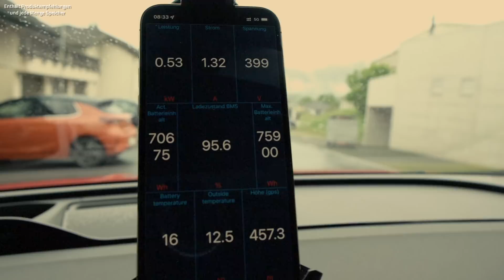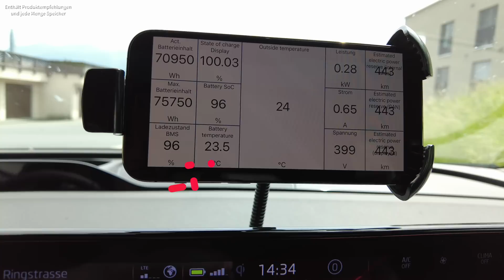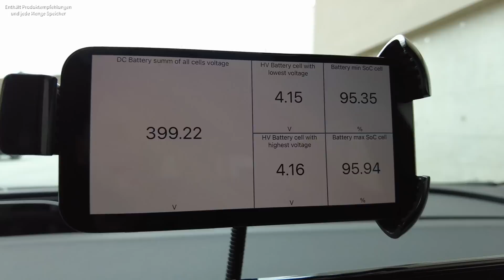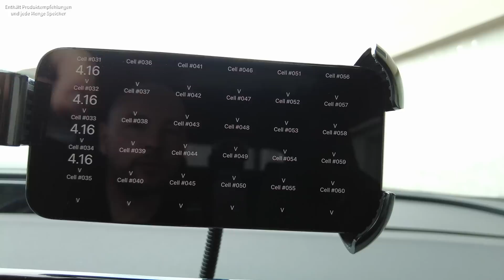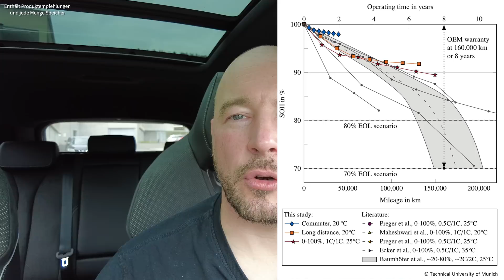Skoda ENYAQ iV 80x nur noch 70kWh Batteriekapazität? Degradation? falsche Werte? Carscanner Fehler?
Bei einem meiner Roadtrips fiel mir auf, dass bei 100% SoC nur knapp 70.5 kWh in meinem Akku waren (mit OBD und Carscanner gemessen). Also habe ich diverse Ladetests und Auswertungen gemacht und kam nie über 71kWh...was ist da wohl der Grund?

► Video Kapitel
00:00 Begrüssung
00:44 Rückblick, was war passiert?
01:12 Batteriewerte bei 100% SoC
03:35 weitere Messwerte, 8% Degradation?
05:17 Reserve vom Netto statt Brutto?
06:24 Was sind die Gründe?
07:54 Deine Messwerte und Ideen
09:36 VW Tweet: Studie zu ID3 - Degradation
11:23 Wie geht es weiter & Fazit
12:29 Outtakes